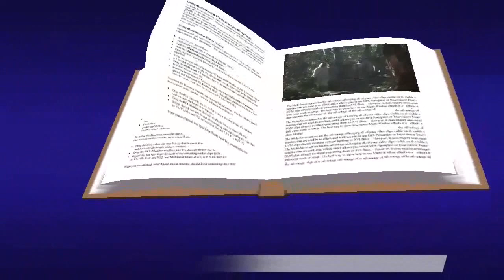lucas 11, 5-13 evangelio octubre 12 2023